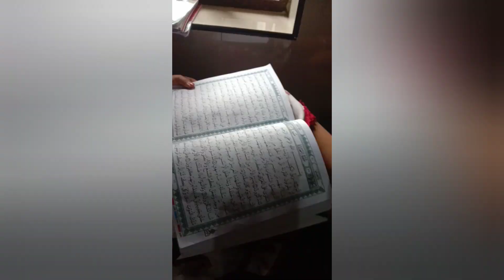Half day in my life😂/venda mulakitath /recipe included😋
Rizu“s vlogs/ day in my life